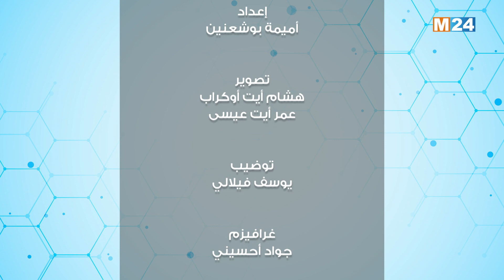برنامج صحتك - قصور التقارب